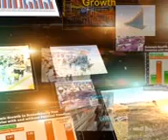Unnoyon Bangladesh Tolk show Mohona tv